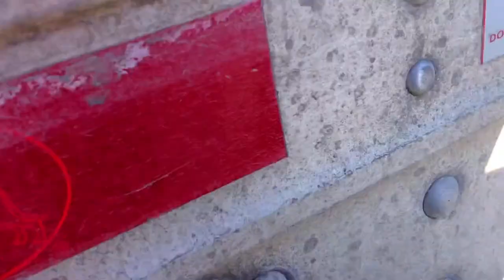Truk 30 roda pengangkut bahan berbahaya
Truk 30 roda pengangkut bahan bahan berbahaya. truk 30 roda ini mempunyai axle 8 axle terdiri dari 30 roda roda.  Truk macam ini biasanya disebut Super B dimana dua trailer atau tanker yang disambungkan menggunakan 3 axle yang jumlah axle keseluruhan sebanyak 8 axle dan terdiri dari 30 roda roda. super B tanker biasanya mengangkut bahan bakar, bahan mudah terbakar dan bahan peledak dan juga bahan bahan berbahaya lainnya.